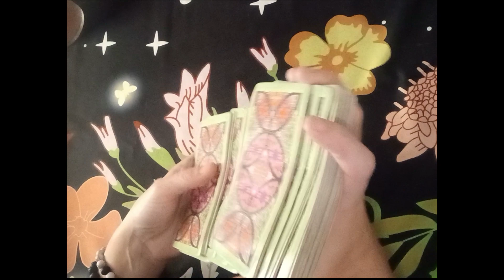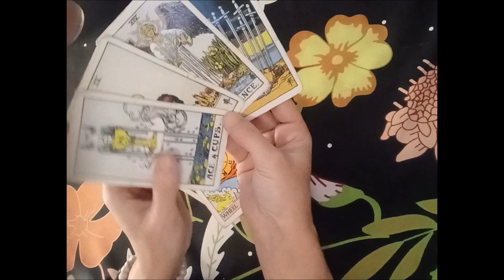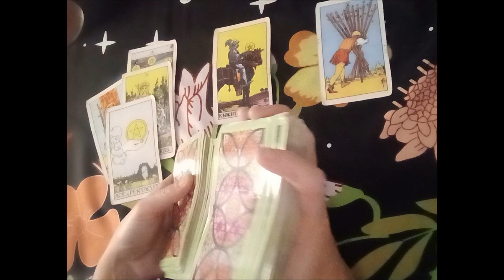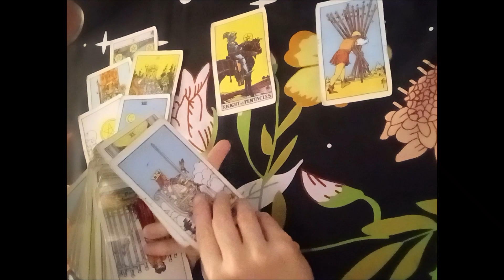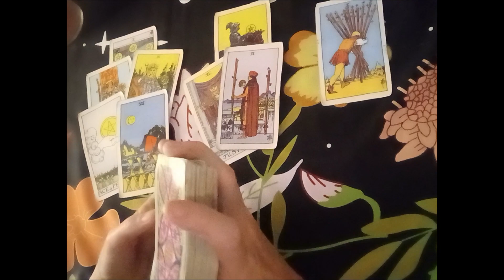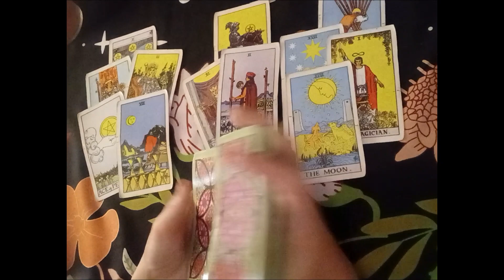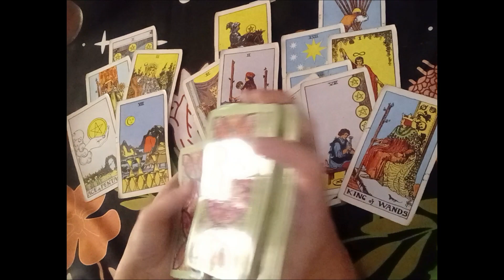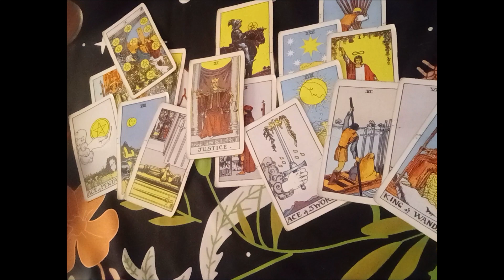Sagittarius Love Tarot🌠😊 U Thought This Wish Wouldn't Happen But It's Here Now...Immediate Future🔮